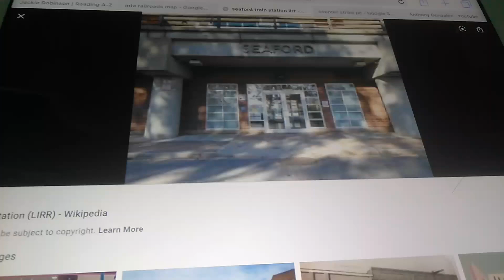Seaford Station (LIRR)